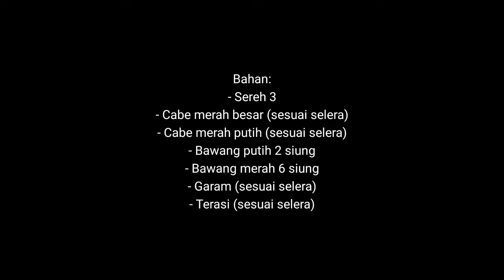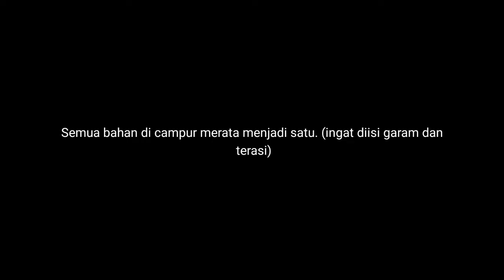Cara Membuat Masakan Sambal Sereh Mentah | Resep Masakan Rumahan 003 | Masakan Bali | By. IGAR. KP.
[ Resep Masakan Rumahan Ke-003 ]
[ Masakan Enak ] [ Balinese Culture and Hindu ]

Bahan: Cabai merah putih (salah Tulis) yang benar cabai merah kecil. terimakasih.

Membuat sambel sereh mentah rumahan dihidangkan untuk ikan goreng , ikan bakar dll bagi yang gak sempat makan di luar..

Bantuan Anda sangat bermanfaat untuk kelangsungan channel ini. Terimakasih Banyak.